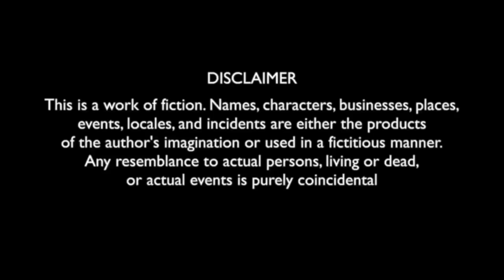Noor Bhai ki Film || Picture Abhi Bakhi Hai Mere Dost || Episode 4 || Shehbaaz Khan and Team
Here is our brand new video Noor Bhai ki Film picture Abhi bakhi hai mere dost episode 4 it's a pure hyderabadi entertaining video with lots of comedy hassi ki guarantee pakki must watch full video if you like it must like comment, share and subscribe thanks for your love and support keep supporting guy's love you all 😘

Cast
Shehbaaz khan as Noor Bhai

Imran khan Immi
   As
Assistant

Salman shaik
   As
Producer

Amjad
As
shahrukh khan

Mateen
As
Body guard

Hyder Khan
As
Cameraman

Emmu Imran
As
Bodyguard

Ameer Bin Sayeed, Lateef Prince, And Others.

DOP - RAMPRAKASH MALLEPALLI & ASSISTANT - SURENDHAR

EDITING - PHANINDRA REDDY

Designer: Vimal